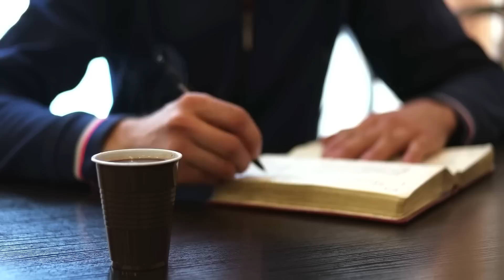O QUE FAZER QUANDO NADA ACONTECE COMO EU QUERO? | MOTIVACIONAL